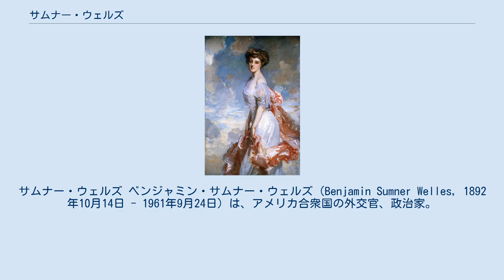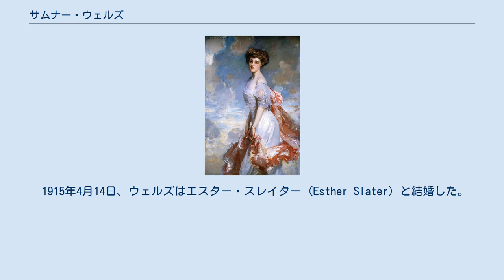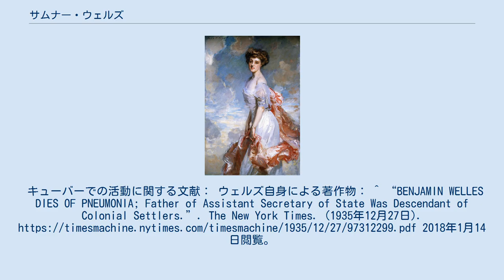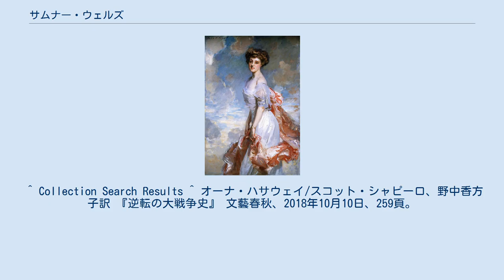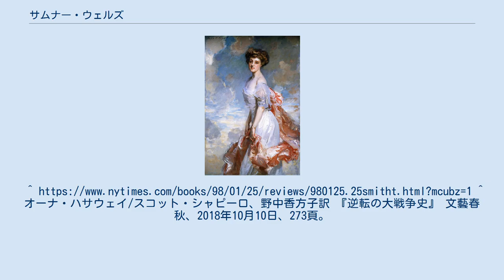サムナー・ウェルズ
サムナー・ウェルズ ベンジャミン・サムナー・ウェルズ（Benjamin Sumner Welles, 1892年10月14日 - 1961年9月24日）は、アメリカ合衆国の外交官、政治家。
フランクリン・ルーズベルト政権下の1937年から1943年までアメリカ合衆国国務次官。
 Miss Mathilde Townsend, ジョン・シンガー・サージェント, 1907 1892年10月14日、ウェルズはニューヨーク州ニューヨークにおいて、ベンジャミン・ウェルズ (en:Benjamin Welles) とフランシス・ワイエス・スワン (Frances Wyeth Swan) の息子として誕生した。
ウェルズは富裕な環境で育ち、祖先にはインクリース・サムナーやアスター家のキャロライン・シャーマーホーン・アスター（en:Caroline Schermerhorn Astor）らがいる。
エレノア・ルーズベルトとは家族ぐるみの付き合いがあり、12歳の時にはフランクリン・ルーズベルトとの結婚式で付き添いを務めた。
マサチューセッツ州にある名門校グロトンスクール（en:Groton School）を経てハーバード大学に入学した。
ウェルズはハーバード大学においてホール・ルーズベルトとルームメイトだった。
ウェルズは1914年にハーバード大学を首席で卒業した。
 1915年4月14日、ウェルズはエスター・スレイター (Esther Slater) と結婚した。
2人は1923年に離婚したが、2人の間には2人の息子が生まれた。
息子の1人はウェルズの伝記を執筆した。
 ウェルズはその後、マティルド・タウンゼンド (Mathilde Townsend) と結婚したが、1949年8月に死別した。
マティルドは民主党の上院議員であるピーター・ゲリーと離婚したばかりだった。
マティルドはジョン・シンガー・サージェントによって描かれたこともあり、ナショナル・ギャラリーに所蔵されている。
 ウェルズは1952年6月8日にハリエット・アップルトン・ポスト (Harriet Appleton Post) と再婚した。
 1914年、ウェルズはルーズベルトの助言により、国務省外交部に入省した。
ウェルズは日本の東京での職務を割り当てられた。
ウェルズはラテンアメリカに関心を持ち、1919年にアルゼンチンに派遣された。
ウェルズはスペイン語を流暢に話すことができるようになり、ラテンアメリカの複雑な政治を素早く学習した。
ウェルズはキューバおよびハイチの情勢を緊密に観察した。
 キューバが政治的に不安定であった1920年、ウッドロウ・ウィルソン大統領はウェルズをキューバへと派遣した。
ウェルズは「いかなる方法であろうと最も適切に」情勢を安定させることを要求され、ハバナに滞在して秩序維持に努めた。
ウェルズはキューバの経済的困窮を緩和するため、新たな通商条約の締結を提案した。
 1922年、ウェルズは共和党の高関税政策や官僚組織の非効率さに憤慨し、国務省を辞職した。
ウェルズはより収入のある銀行業に従事した。
 1924年、国務長官チャールズ・エヴァンズ・ヒューズはウェルズを呼び戻し、アメリカ軍の軍事占領下にあったドミニカ共和国担当の特別委員として任命した。
ウェルズは経済統制の失敗によりアメリカ軍が撤退した1926年までドミニカ共和国担当特別委員を務めた。
 1932年、ウェルズはその年の大統領選挙においてフランクリン・ルーズベルトを支援した。
ルーズベルトは大統領当選後、ラテンアメリカの情勢についての顧問としてウェルズを起用した。
1933年4月、ルーズベルトはウェルズを国務次官補に任命し、中南米に対して善隣外交を積極的に展開した。
ウェルズは1933年5月に駐キューバ大使となったが、政府内では悪評が立った。
その後キューバにおいてクーデターが発生し、後継の政権でウェルズの大使職が承認されなかったため、同年12月、ウェルズは駐キューバ大使を退任した。
合衆国に帰国したウェルズは再び国務次官補に就任し、1937年に国務次官に昇進した。
ウェルズは1943年まで同職を務めた。
 同時期にアメリカ合衆国国務長官を務めたコーデル・ハルとは不仲だった。
 ウェルズはバイセクシャルだったが、それを公言することは...